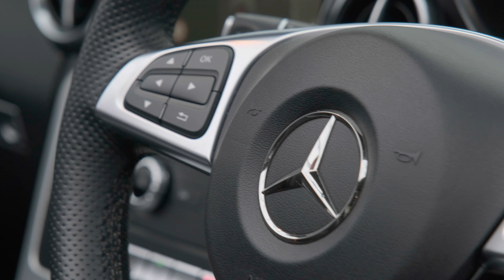Mercedes SLC 300 AMG Line | Auto 100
Low Mileage SLC 300 AMG Line With Additional Factory Options, Finished In Obsidian Black With Black Leather Upholstery, 18" AMG Multi-Spoke Design Alloy Wheels, Satellite Navigation With Bluetooth Connectivity, Tinted Panoramic Glass Sunroof, Cruise Control, Heated Seats & More. Here at Auto 100 we are an independent prestigious car reseller. We are based in the heart of England just off junction 28 of the M1 in Nottinghamshire. Established since 2002, we are a family run business and have a collective knowledge of over 100 years & all of our cars come with finance available, up to 24 months extended warranty and checked thoroughly for peace of mind buying.(U33751)@auto100. @auto100_notts